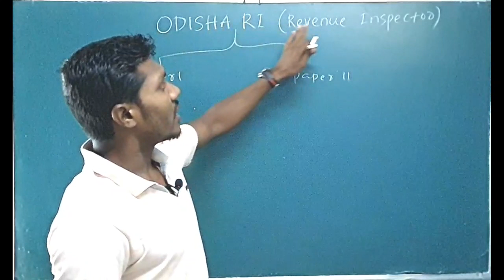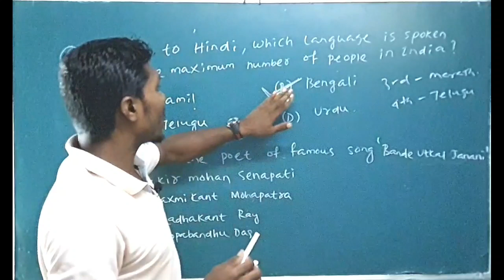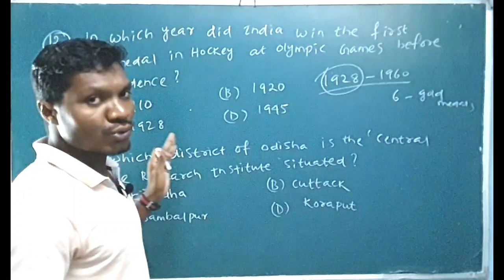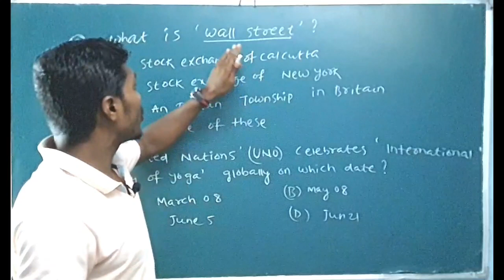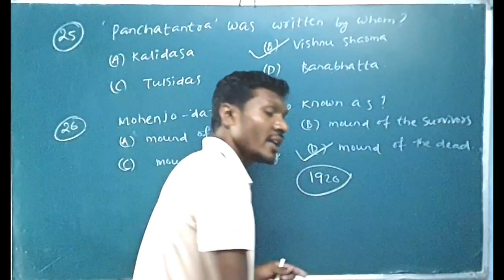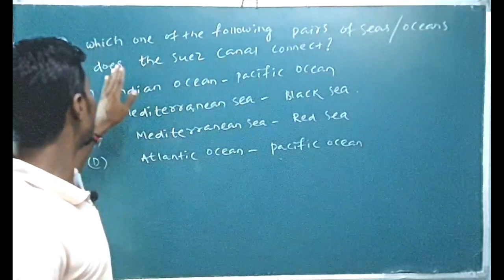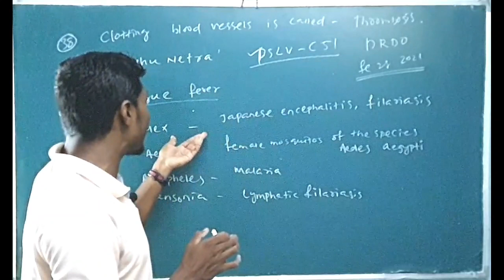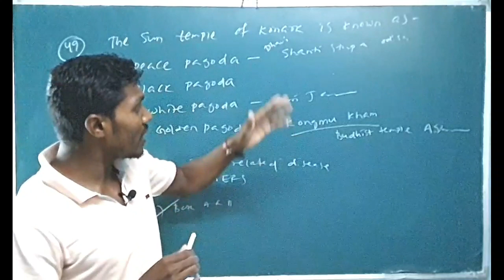OdishaRIQuestionAnswerDiscussion 🔥Detail Explanation ସହିତ ଅନ୍ୟାନ୍ୟ exam ପାଇଁ ମଧ୍ୟ ବହୁତ important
Hii Students welcome back to your YouTube channel Koushal Odisha e-learning.
In this video I explain very clearly the question answer which was asked in odisha RI 2021 .
This gs class is also helpful for various other Competitive Examinations.
so watch and learn this